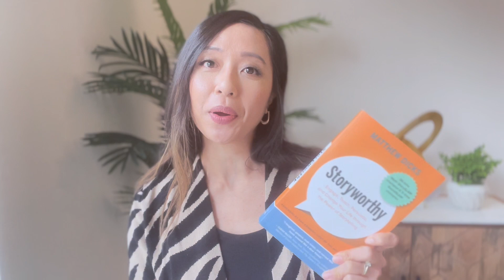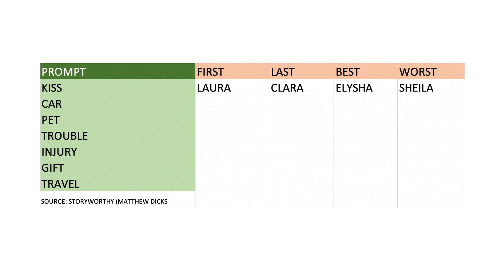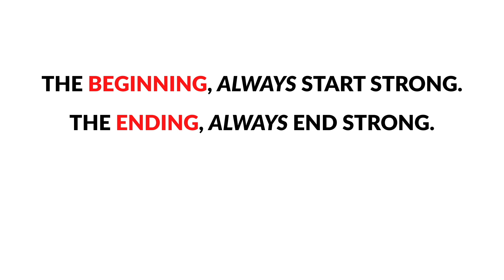Tell Better Stories Instantly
One of the most critical and powerful skills to develop is STORYTELLING ✨.  If you're looking to influence, engage and entertain, whether for personal or professional reasons, "Storyworthy" by Matthew Dicks book is a must-read. Check out this video where I share his top five strategies.

This book provides a comprehensive guide on how to craft compelling stories that engage, teach, persuade, and change lives. He covers everything from the basics of storytelling, such as the importance of structure and finding your unique voice, to more advanced techniques, like humor and vulnerability.

These are my favorite personal finance and life books so far .. 📚
Rich Dad, Poor Dad (#1 personal finance book of all time)
Psychology of Money (this book changed my financial life)
Principles: Life and Work (practical advice to build a meaningful life)
The Alchemist (finding my treasure in life)
The Untethered Soul (finding meaning beyond my life)
The Power of Now (life-changing book)
The Almanak of Naval Ravikant (excellent wealth and happiness book)

Rode VideoMicro

This content is for educational and entertainment purposes only. Diane does not provide personal finance, wealth, or investment advice. Instead, the information is being presented without consideration of any specific investor's investment objectives, risk tolerance, or financial circumstances and might only be suitable for some investors.